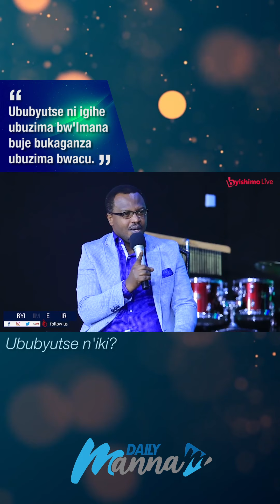Sobanukirwa ububyutse | Daily Manna | Pastor Flori